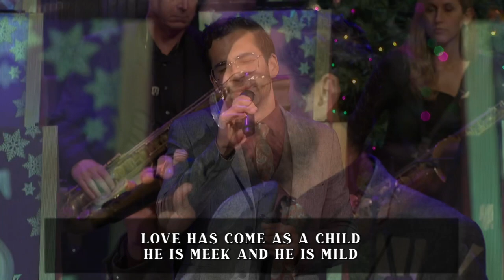Christmas Day (Big Band Arr.) | Michael Sanchez @ Shadow Mountain Community Church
The month of December is always a fun one at Shadow Mountain Community Church.
A few weekends ago was big band Christmas weekend. We did a lot of well known Christmas tunes as well as a new one called "Christmas Day" written and arranged by one of my closest friends, Jordan Davis.

"Christmas day is here, let all the earth rejoice
Loved ones near, laughing children play with toys
A world at peace, it almost seems like it was never winter
But days are short nights are long and for some the song is sad
Loved ones gone, the chances that they never had
So don't forget that this December for some the world is cold on Christmas day."

--- Christmas Day ---
Written/Arranged - Jordan Davis
Vocals - Michael Sanchez
Conductor - Tobin Davis
Drums - Bryan Taylor
Piano - Rob Whitlock
Bass - Jordan Davis
Guitar - Matthew Rodriguez
Brass - Shadow Mountain Brass